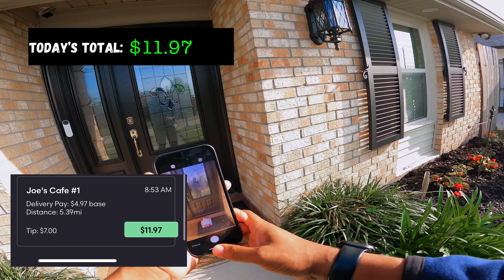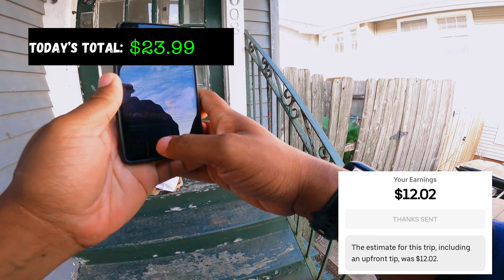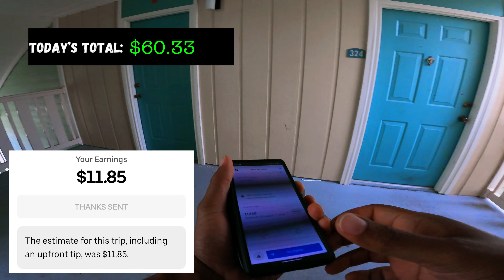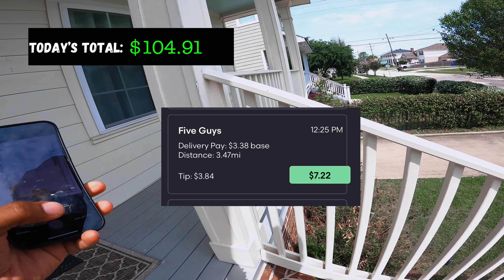Has DOORDASH shadow-BANNED me? | GrubHub | Uber Eats | DoorDash ride a long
I drive a 3.5 hr shift and not ONE decent DoorDash offer? I drive in the New Orleans, LA area and use DoorDash, GrubHub, and Uber Eats.